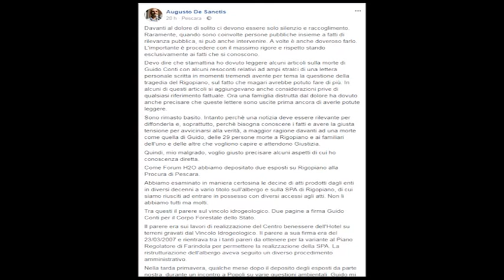01a LA FINE DI CONTI, IL RITORNO A CASA DALLA TOTAL E LE DOMANDE SENZA RISPOSTA